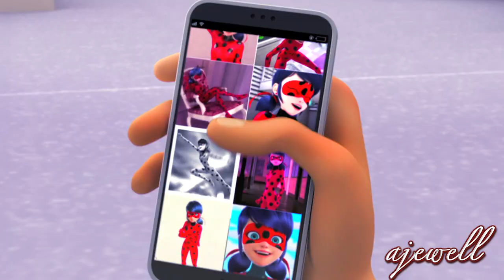Miraculous Ladybug MV // Sweet Night (V from BTS)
Finally, my love of Miraculous and BTS have converged! Now, if only Hobi would release an English song too, my life would be complete. ❤️

Series: Miraculous Ladybug
Artist & Song: V (from BTS), Sweet Night

Series Description: Miraculous Ladybug is a French animated series about a teenage girl named Marinette who is chosen to be the wielder of an ancient power called a Miraculous. With the help of her adorable kwami, Tiki, she is able to transform into Ladybug, a magical superhero who wields the power of luck as she battles the evil powers of her nemesis, Hawkmoth. Fighting by her side is Chat Noir, her silly, pun-loving partner who isn't afraid to shower his Lady with love, affection, and purrs as they race across the rooftops of Paris. Throw in one of the most compelling romances ever (prepare for an epic love SQUARE!), a colorful cast of villains and superheroes, hidden identity shenanigans, and an intriguing mythology, and it won't be long until you discover just what makes these characters so miraculous!

You can watch all of the currently released episodes on Netflix, dubbed and/or subtitled in English.